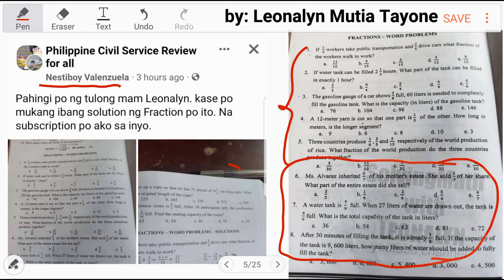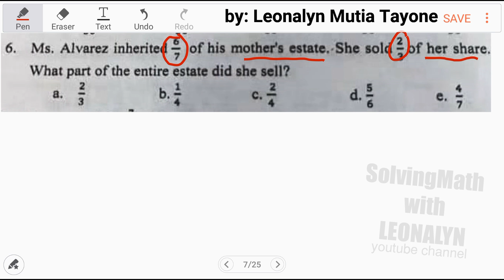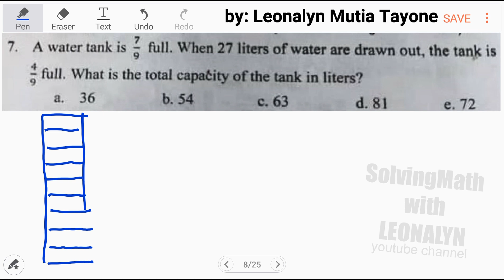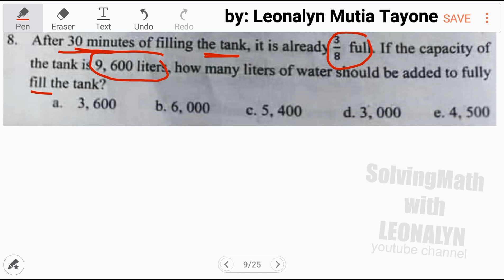FRACTIONS - WORD PROBLEMS 6 to 8 | Estate Share, Water Tank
6.) Ms. Alvarez inherited 6/7 of his mother's estate. She sold 2/3 of her share. What part of the entire state did she sell?
a. 2/3
b. 1/4
c. 2/4
d. 5/6
e. 4/7

7.) A water tank is 7/9 full. When 27 liters of water are drawn out, the tank is 4/9 full. What is the total capacity of the tank in liters?
a. 36
b. 54
c. 63
d. 81
e. 72

8.) After 30 minutes of filling the tank, it is already 3/8 full. If the capacity of the tank is 9,600 liters, how many liters of water should be added to fully fill the tank?
a. 3,600
b. 6,000
c. 5,400
d. 3,000
e. 4,500

Free Civil Service Reviewers managed by Leonalyn

Philippine Civil Service Review for all

Editing Apps: VivaVideo
SamsungNote5: Snote
Back-up: SamsungNote9